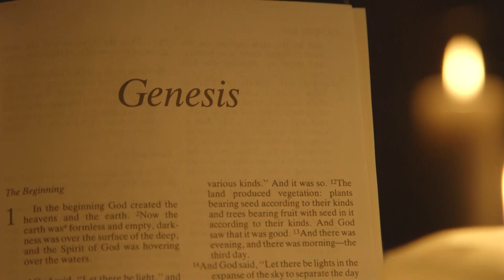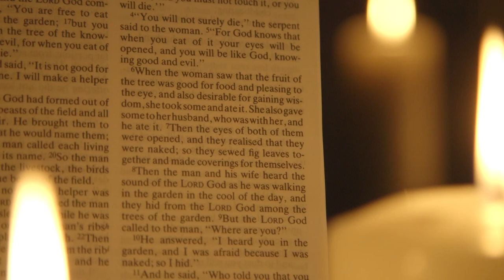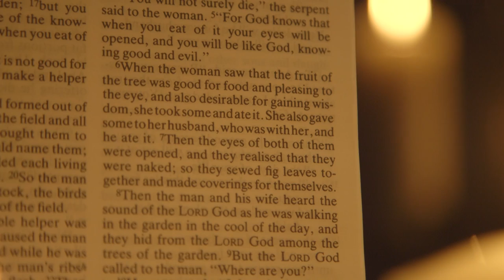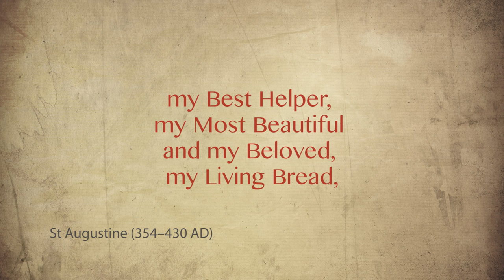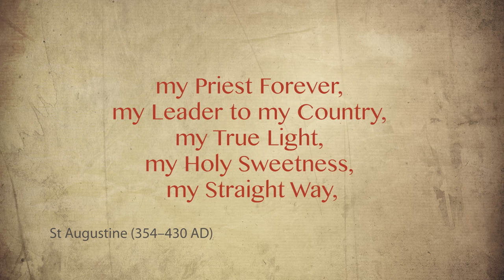The Time Is Now: Daily Reflections for Advent, December 1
The Time Is Now: Daily Reflections for Advent
Written and presented by Amy Orr-Ewing

Advent is a time of preparation – a time when we reflect on the coming of the Lord in the Person of Christ. These daily studies take us right through December and dwell on God’s preparation of people and events in history, which made the incarnation possible.